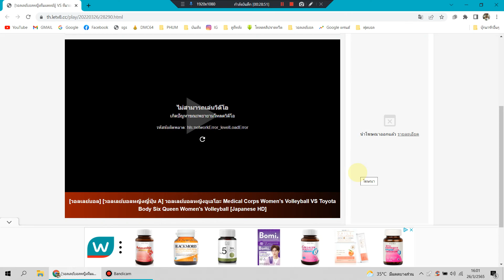トヨタ車体クインシーズ 2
yukiishikawa  ,ishikawa  ,ยูกิอิชิคาวา,  นิปปอน ,yukiishikawa ,ishikawa ,ยูกิอิชิคาวา
,รันทากาฮาชิ,rantakahashi ,Otsukatatsunori,石川祐希 ,龍神NIPPON ,ริวจินนิปปอน,Otsukatatsunori ,大塚達宣,TatsunoriOtsuka ,otsukatatsunori,ริวจินนิปปอน,Miyaurakento,Fukuyamataichi

髙橋藍 選手
小野寺太志 選手
石川祐希 選手
山本智大 選手
小川智大 選手
藤井直伸 選手

,japanvolleyball ,石川祐希 ,IshikawaYuki  ,大塚達宣 ,OtsukaTatsunori
,TakahashiRan
,Ran_volley0902
,OtsukaTatsunori
,tatsutatsu1105
,MiyauraKento
,髙橋藍
,大塚達宣
,takahashiran
,otsukatatsunori
,龍神nippon
,アジア選手権
,大塚達宣 ,otsukatatsunori ,otsuka ,tatsunori
,大塚達宣
,OtsukaTatsunori
,龍神NIPPON
,otsukatatsunori Heart suit ,ริวจินนิปปอน
,Ryujinnippon ,วอลเลย์บอลชายxpptv ,วอลเลย์บอลชายญปxPPTV ,วอลเลย์บอลชายชิงแชมป์เอเชีย